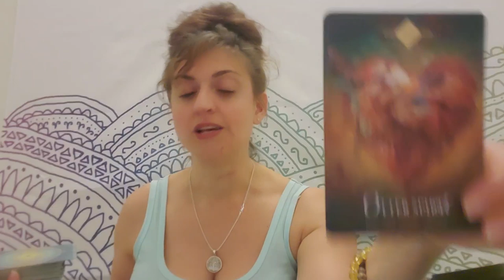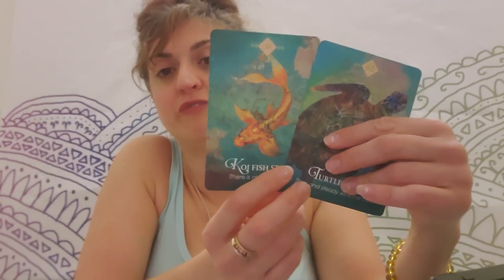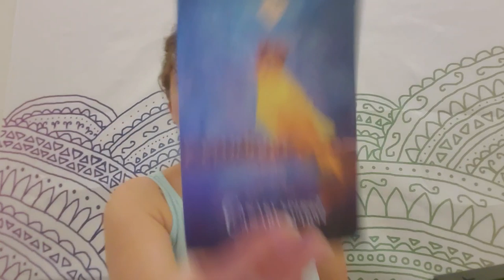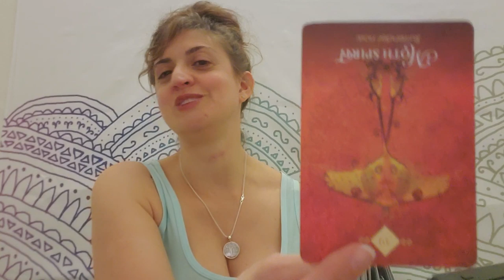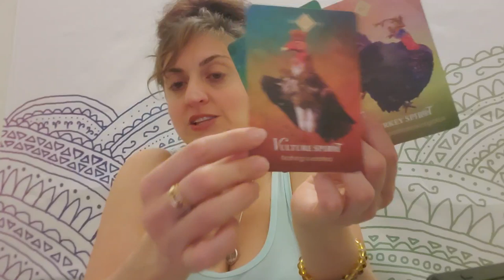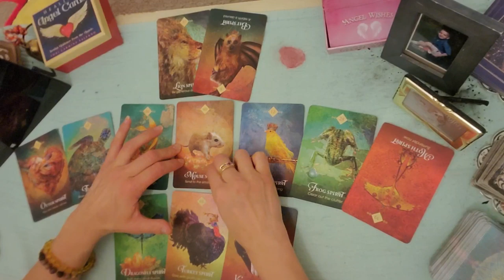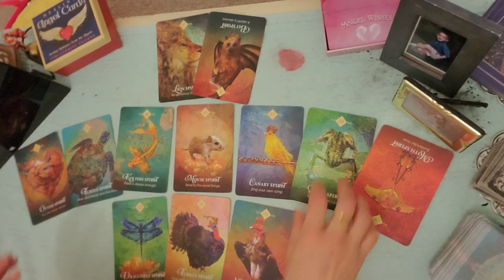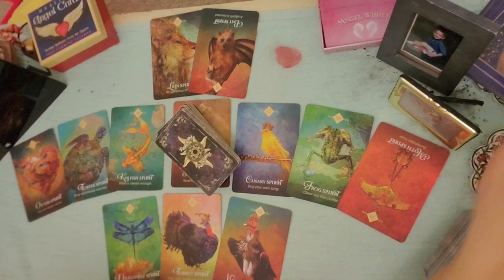♓ Pisces: Balance and harmony ♓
PERSONAL READINGS
Recorded $100
In the body of the email specify:

FB: Born without Boundaries Tarot